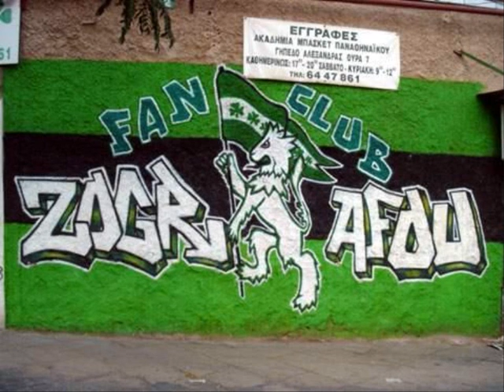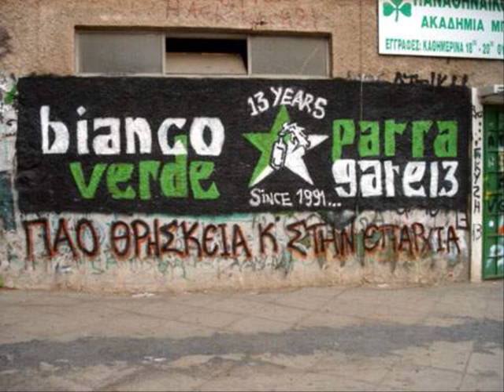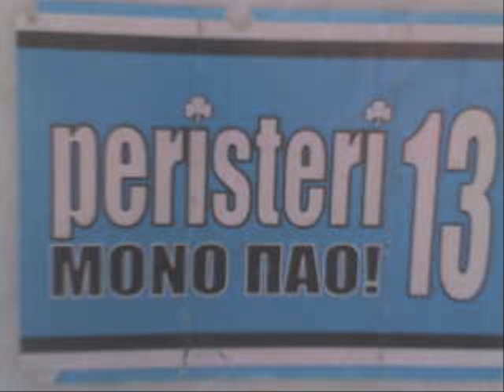Panathinaikos Trance songs ~Gate 13~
Synthimata ths panathas se trance version...!!
oi latreis tou eidous kseroun..!
Paizei to synthima me logia k meta akolouthei to synthima se trance...!
Enjoy PANATHEEEES!